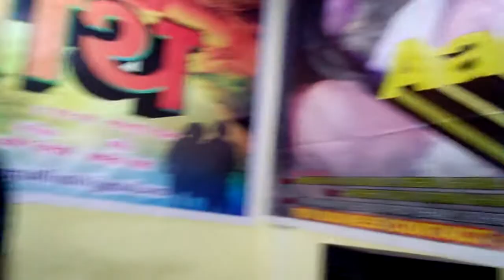Bhojpuri movie anath muharat and Interview of bhojpuri khalnayak Krishna Pandey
Jilebee films production presents